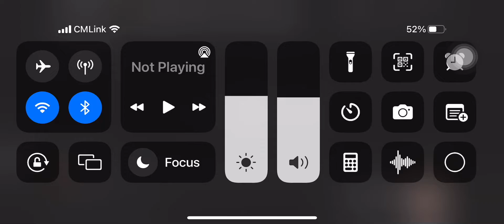21 October 2022